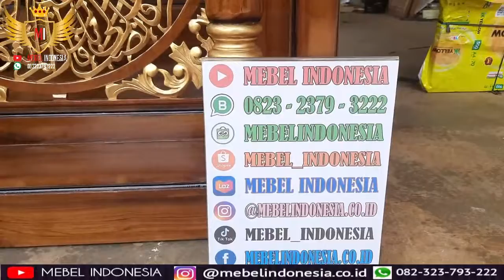MIMBAR MASJID KUBAH UKIR MEBEL JEPARA TERMURAH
Di channel mebelindonesia Anda dapat memesan berbagai furniture:
1. Kursi meja makan untuk rumah, cafe, resto
2. Lemari pakaian
3. Kursi tamu minimalis klasik dan ukir mewah
4. Pintu dan jendela rumah
5. Kitchen set bahan multiplek, kayu jati, kayu mahoni
6. Bufet tv
7. Mimbar masjid dan podium
8. Tempat tidur anak tingkat, tempat tidur minimalis
9. Cermin figura hiasan dinding
10. Furniture outdoor garden
11. Papan nama meja kerja
12. Aquarium ikan
13. Pagar rumah
14. Cabinet Meja Aquarium Ikan